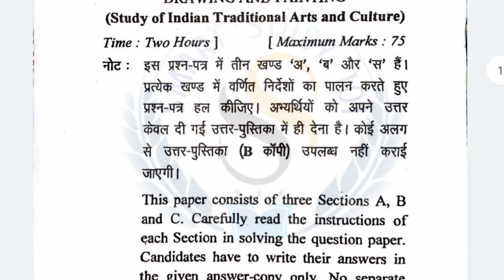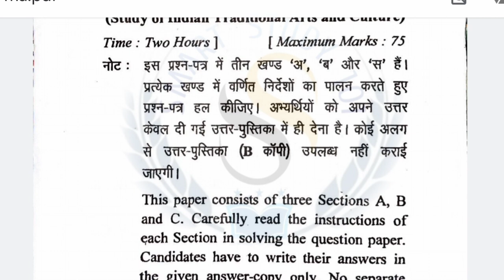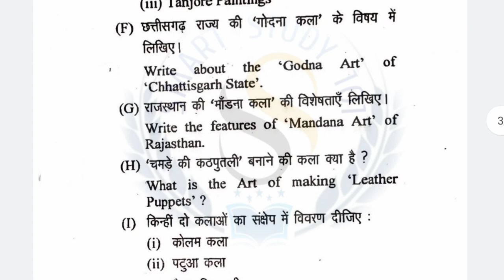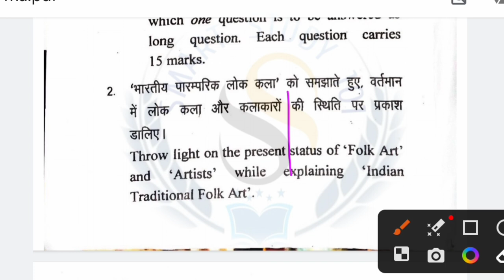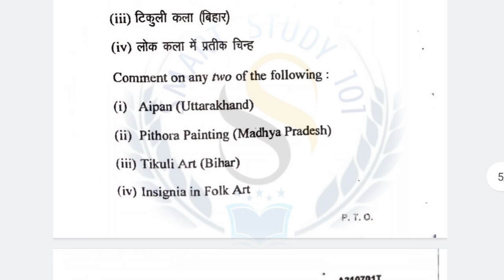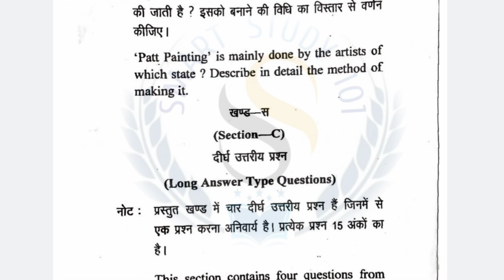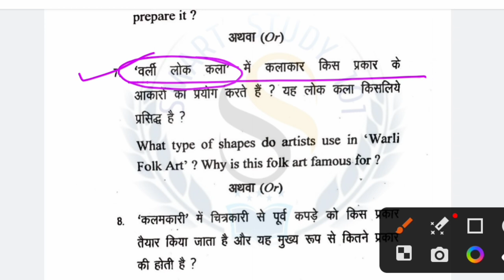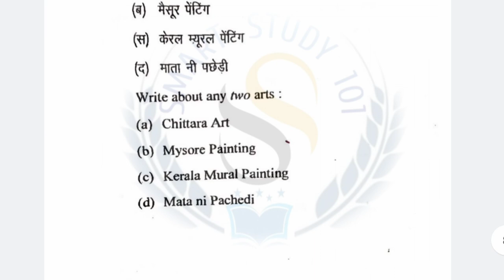Kanpur University | MA Drawing and Painting | Semester - 1 | First Paper : 2022-23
by_Divya_Verma

☑️subject:- DRAWING & PAINTING

MA semester 1

🗒️ Topic :- कला के महत्त्वपूर्ण प्रश्नों की तैयारी